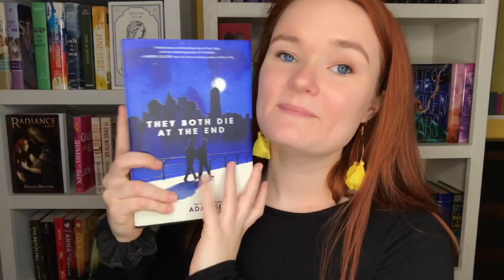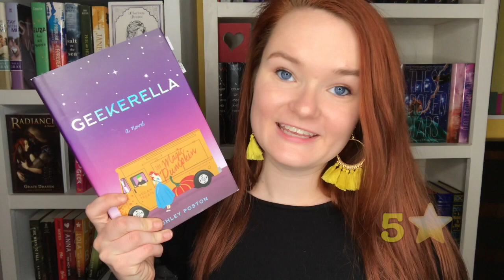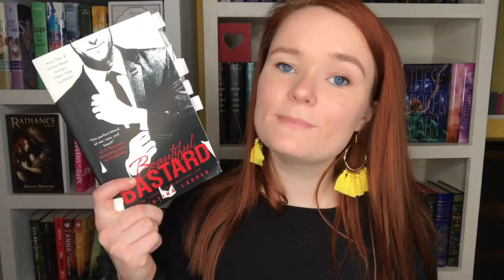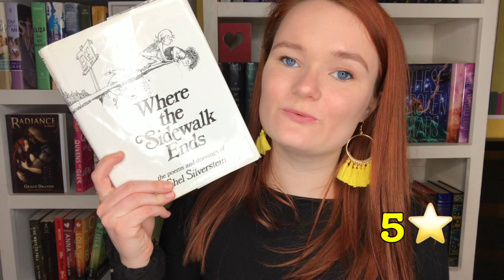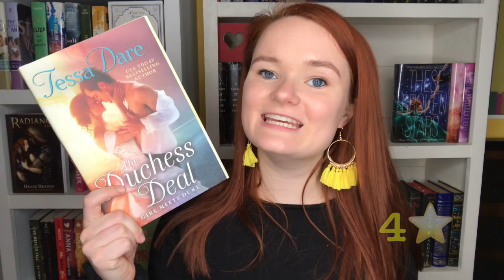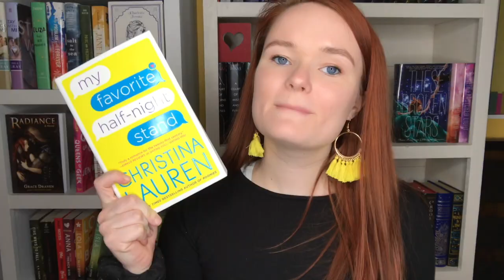all the books I read in 2018!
Hi yall!! Here is a video of me talking about all of the books I read in 2018! I read 115 book, can you believe it?? Me neither!!
Let me know down below if you've read any of these books, or if you're planning to.

xoxo Averie